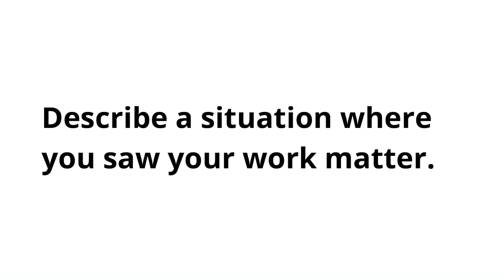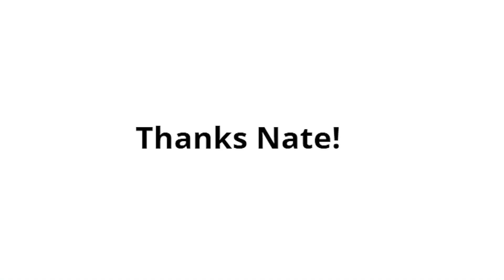DHHS Video short: Nate Winters Pt. 2